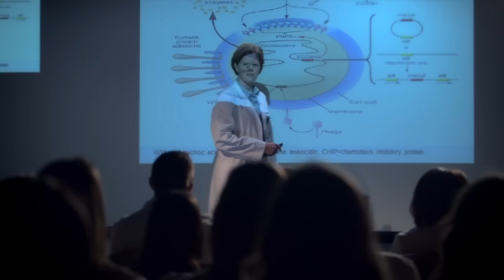APA Advanced Chemistry HD.mov